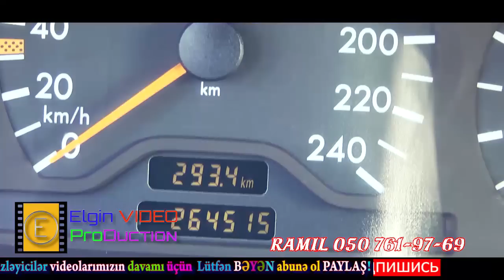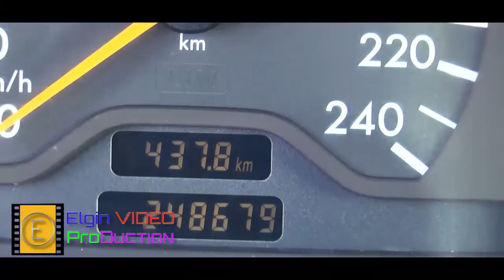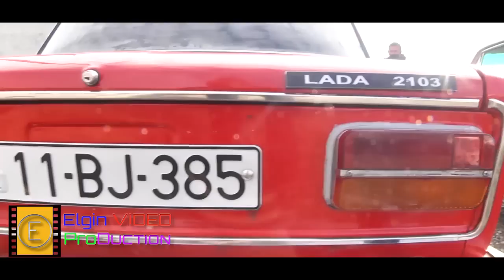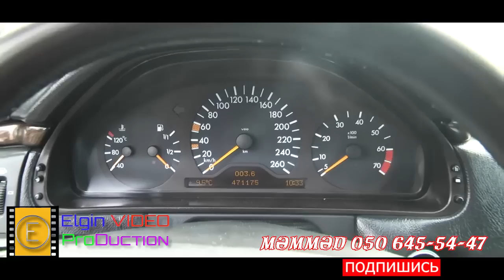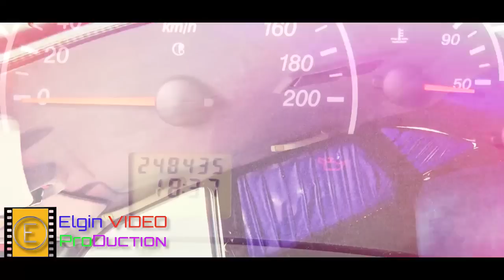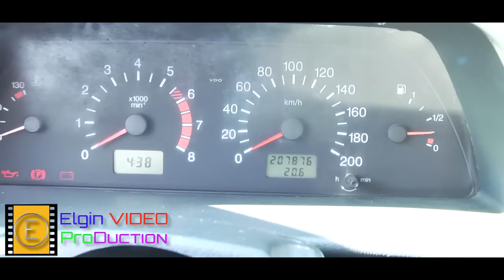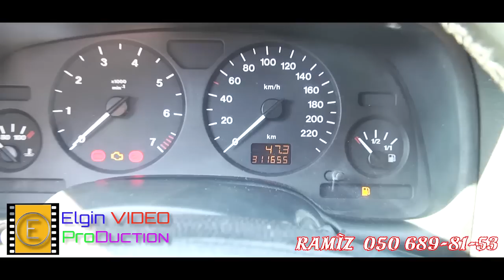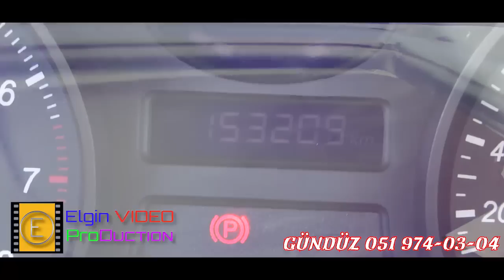Berde Masin Bazari #26/1-ci hisse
26 fevral 2021
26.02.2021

Bölgənin Lider Musiqili YouTune Kanalı
Sizlərdə ÖZ şad və şən günlərinizi unudulmaz xatirələrə dönüşdürmək istəyirsinizsə bizlərə müraciət edin